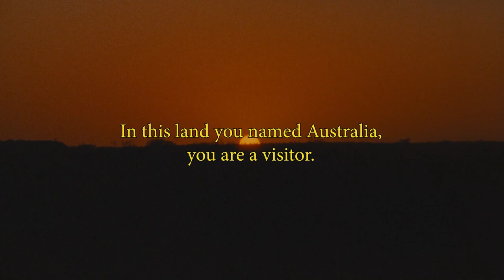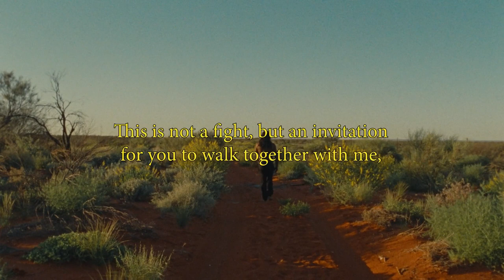Marungka Tjalatjunu (Dipped In Black) – Trailer – SFF 23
MARUNGKA TJALATJUNU (DIPPED IN BLACK)
Directed by Derik Lynch, Matthew Thorne | 2022 | Australia | 24 minutes | Unclassified 15+

Yankunytjatjara artist Derik Lynch takes a road trip back to Country (Aputula), as memories from his childhood return. Berlinale 2023, Silver Bear Jury Prize (Short Film) and Teddy queer short film prize.

Yankunytjatjara artist Derik Lynch escapes the oppressive white city life of Adelaide, taking a road trip back to Country (Aptula), his remote Anangu community. There, he seeks spiritual healing and performs on sacred Inma ground. Inma is a traditional form of storytelling using the visual, verbal and physical. It is how Anangu Tjukurpa (myths) have been passed down for more than 60,000 years. Marungka Tjalatjunu won the Silver Bear Jury Prize (Short Film) and a Teddy Award for best queer short film at the 2023 Berlinale.